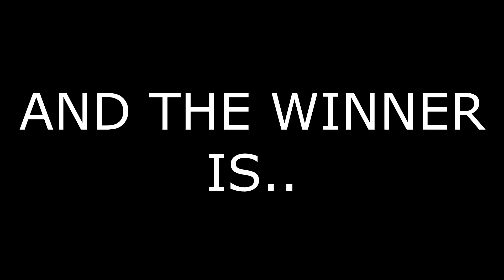DJ Gig log. Djs vs the band's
The life of a Mobile dj and karaoke host from the other side of the booth. 25yrs experience and counting, self taught if you can call it that.  It's not just about pressing buttons for a few hours you know? Come inside and see, it's hard work but fun.

Any comments are most welcome, feel free to suggest any improvements

DJ Equipment
RCF Evok 8
Avance 15s sub
Denon 6000mkll controller
Chauvet 255 irc
ADJ quad phase hp
ADJ tripar megapar
Lantan neptune tumbler
Gorilla stand

Cameras used
Canon G7X mk 2
Canon 700d